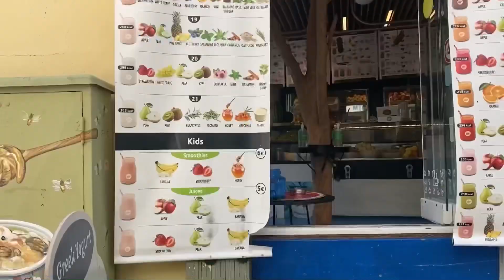ATHENS THE CAPITAL OF GREECE | PLAKA ATHENS GREECE | PLAKA TRADITIONAL MARKET TOUR